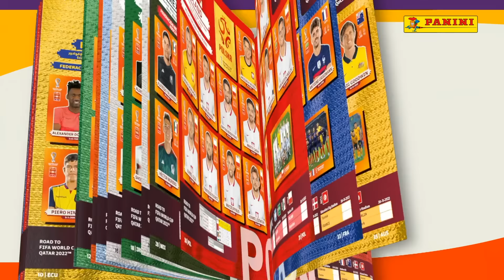¡Disfrute este mundial!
🇪🇨⚽Disfrute este mundial junto con tus amigos con el nuevo álbum Panini FIFA World CUP Qatar 2022 y encuéntrelo en el Supermaxi y Megamaxi 📣👏 junto con todos los cromos.